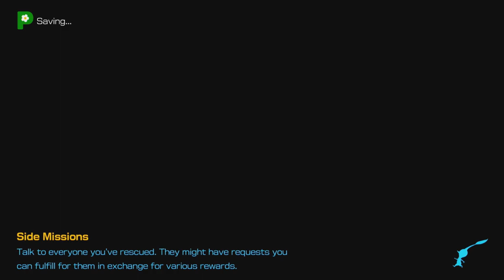Pikmin 4 | Finding Treasure "Wayward Moon & Mechanical Harp" & More Onion - Blossoming Arcadia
Finally locate last one but didn't pickup wayward due not enough hold more pikmin decide played again this stage.

A lot onion upgrade haven't pickup and here we are done it.